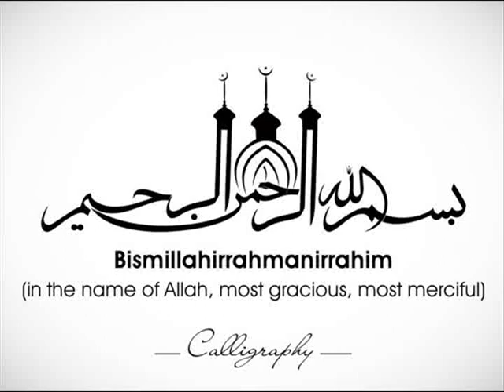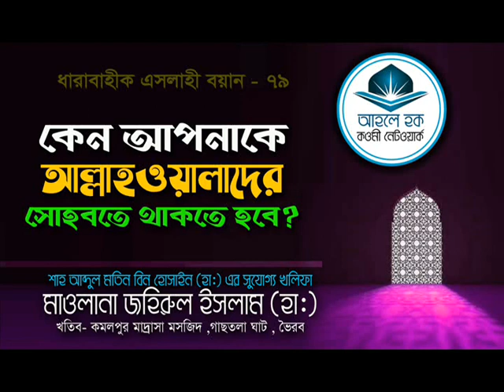কেন আপনাকে হক্কানী পীরের সোহবতে থাকতে হবে?- মাওলানা জহিরুল ইসলাম (দা:বা:)